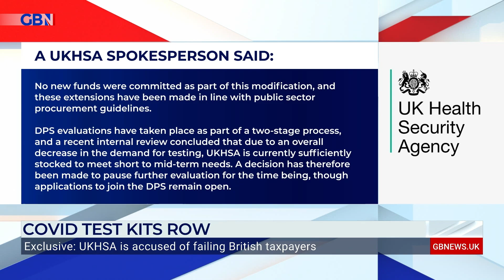GB News investigates claims the UKHSA is engaged in 'cronyism' over awarding Covid contract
'GB News has been told that the UKHSA is engaged in cronyism in how it's awarding these contracts.'

GB News' Charlie Peters details a GB News exclusive into claims the agency responsible for securing Covid test kits for the UK is failing British taxpayers.